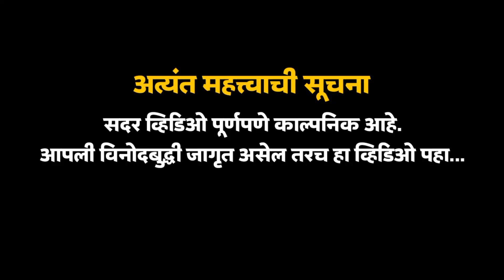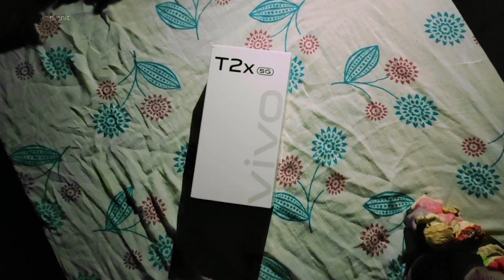Vivo T2X | The Funny Mobile Unboxing 🔥🤣🤣🤣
नमस्कार मंडळी 😎🔥

घरच्यांनी Vlogging करण्यास मनाई केली म्हणून आता मी Tech Youtuber बनायचं विचार केलाय 😁